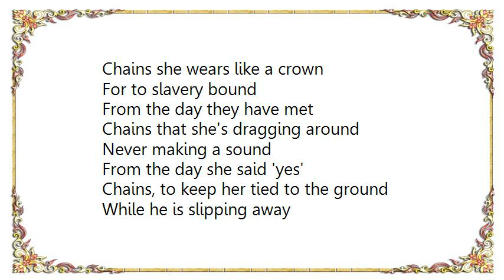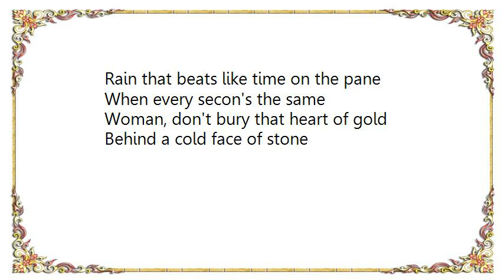Vaya con Dios - Lulu's Song Lyrics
[Lyrics Vaya con Dios - Lulu's Song]
Chains she wears like a crown
For to slavery bound
From the day they have met
Chains that she's dragging around
Never making a sound
From the day she said 'yes'
Chains, to keep her tied to the ground
While he is slipping away
Queen in a glorified cage
With only silence to page
The lonely night long
Wait for the footsteps to fall
For his voice in the hall
Calling her name again
Pray for all the sweetness long gone
When all that's left is the pain
Shame that she's keeping inside
Hiding misery behind
Fancy curtains of lace
Vain, she's hoping in vain
He would kindle the flame
That once burned in his eyes
Rain that beats like time on the pane
When every second's the same
When every secon's the same
Woman, don't bury that heart of gold
Behind a cold face of stone